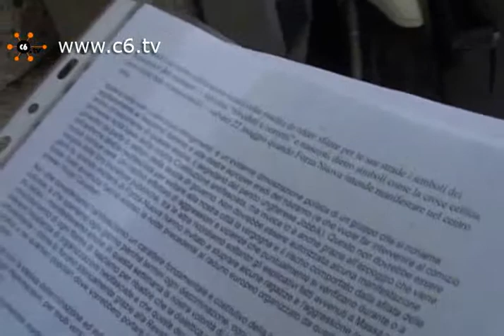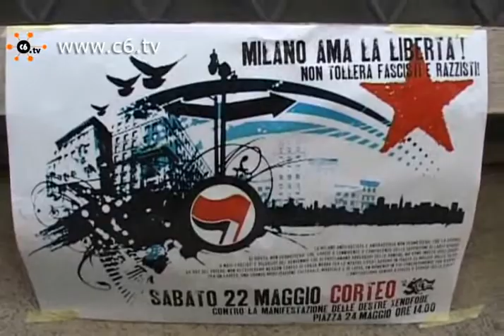Questore vieta i cortei. La Milano antifascista dice no a Forza Nuova davanti alla Prefettura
Milano. Nessuno potrà sfilare per le vie del centro città sabato 22 maggio. La decisione arriva dal Questore Vincenzo Indolfi. Obiettivo è evitare tensioni e mantenere l'ordine pubblico nel giorno in cui l'Inter giocherà la finale di Champions League e la città sarà assediata dai tifosi nero azzurri. 'Nel pomeriggio di sabato 22 maggio non verranno autorizzati cortei nel centro di Milano' si legge nel comunicato scritto in via Fatebenefratelli. 'Le tensioni sociali evidenziatesi'si sottolinea 'contro la manifestazione preannunciata dal movimento politico Forza Nuova e l'impegno della città tutta in occasione della finale di Champions League, con l'afflusso di decine di migliaia di tifosi'. Soddisfazione per la notizia arriva dalla 'Milano Antifascista' che intorno alle 18:00 si è radunata davanti alla Prefettura con cartelli e striscioni per dire no al corteo di Forza Nuova che avrebbe dovuto sfilare da piazza Oberdan fino a Piazza Duomo. Ma la tensione 'rimane alta' dato che sia i rappresentanti di estrema destra che quelli dei centri sociali sarebbero pronti a manifestare per le vie della città (questi ultimi con partenza da piazza XXIV Maggio). Parla Luciano Muhlbauer, consigliere regionale di Rifondazione Comunista. Servizio di Angela Nittoli